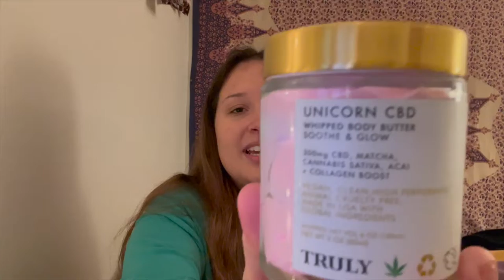CHRISTMAS VLOG / WHAT I GOT 2021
Hey ma dudes!

 This is my very first video on my channel! Since it is Christmas Time, I thought it would be fun to make a lil vlog and haul of things I got from both sides of my family for Christmas. I hope you guys enjoy it very much and hope to see you soon!